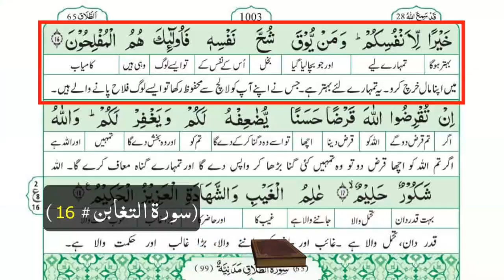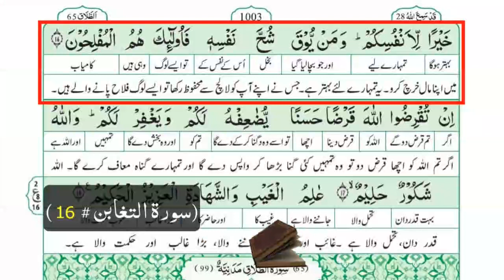Biwi Bachon Ki Tarbiyat | Nikah ki Ahmiyat | Biwi Bachy Dushman ? ( By Engineer Muhammad Ali Mirza )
A Critical Video Clip from Quran Class, 319-Lecture _ Surah-e-TAGHABUN Ayat No. 01 to END (Recorded on 31-March-2019)

Stay Blessed. ❤️